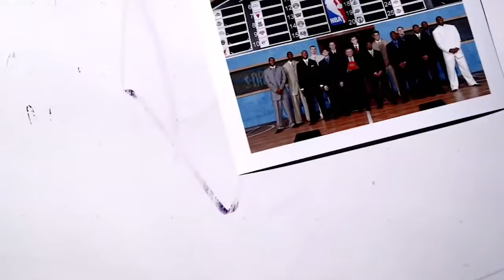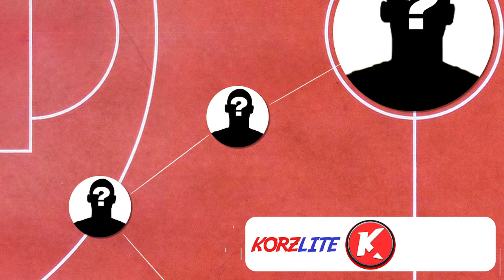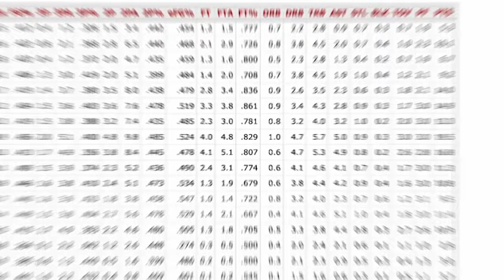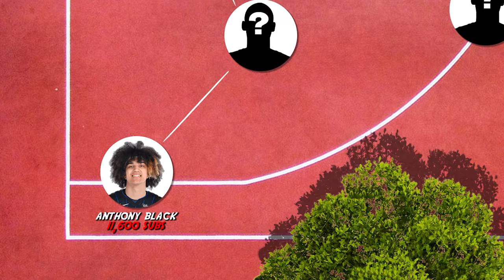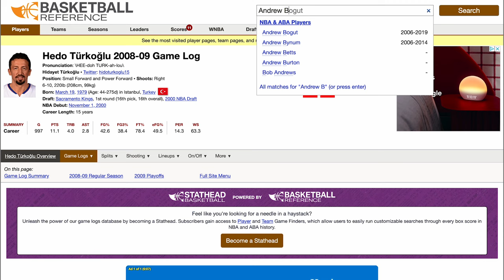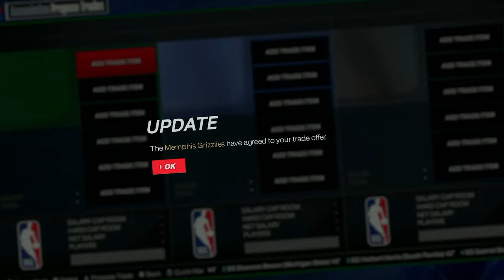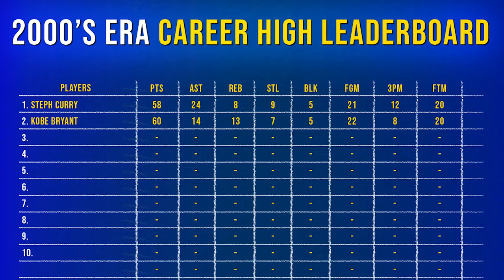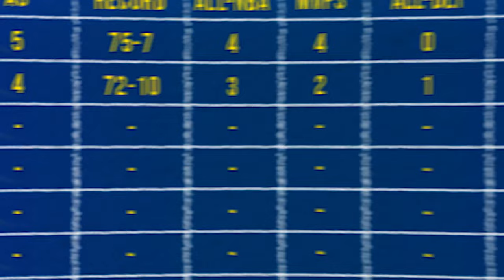What If Kobe Bryant Was In LeBron James's Draft Class?